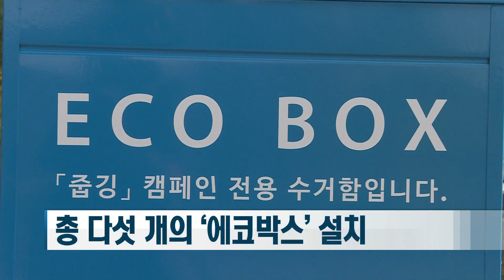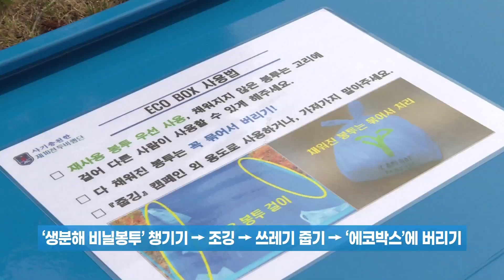[공군 18전비, ‘줍깅 캠페인’ ] '운동도 하고 쓰레기도 줍고' 공군 18비의 '일타쌍피'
공군 18전비, ‘줍깅 캠페인’ 전개

코로나19로 인해 야외활동에 많은 제약이 있는 요즘. 야외에서 운동을 하면서 동시에 부대 환경미화도 실천하는 장병들이 있어 눈길을 끌고 있습니다. 자세한 내용, 정비형 기자가 전해드립니다.

공군 18전투비행단은 지난 달 10일부터‘줍깅 캠페인’이 한창입니다.

장병들이 일일체련시간에 밖으로 나와 조깅을 하며 도로주변에 떨어져있는 쓰레기를
줍는 것.

부대는 캠페인의 원활한 진행을 위해 총 다섯 개의 ‘에코박스’를 장병들이 조깅하는
코스 곳곳에 설치해 쓰레기를 쉽게 버릴 수 있도록 했습니다.

여기 보이는 이 박스는 18전투비행단에서 직접 디자인한 ‘에코박스’
입니다. 공군을 상징하는 파란색이 사용됐고 지나가는 장병들이 쉽게 발견할 수
있도록 밝은 색으로 제작됐습니다.

이번 캠페인에서 줍깅을 실천하는 장병들의 모습 외에도 눈길을 끄는 것이 있습니다.

부대는 일명 ‘생분해 비닐봉투’라 불리는 친환경 봉투를 사용해 친환경 조성에도
일조하고 있는 겁니다.

제 손에 들려있는 이 ‘생분해 비닐봉투.’
일반 종량제쓰레기봉투와 다르게 생겼는데요. 이 봉투는 100퍼센트 자연 분해되는
생분해성 소재로 만들어진 친환경 봉투로 일반쓰레기 처리가 가능합니다.

캠페인은 장병 누구나 참여할 수 있고 참여방법도 간단합니다.

조깅을 시작하기 전에 ‘에코박스’안에 비치된 ‘생분해 비닐봉투’를 챙깁니다.
비닐봉투를 주머니에 넣고 도로를 달리다 쓰레기를 발견하면 조깅을 멈추고
주머니에 넣어둔 봉투를 꺼내 쓰레기를 주워 담습니다.
봉투가 쓰레기로 가득 차면 봉투를 묶어 가까운 ‘에코박스’에 버리면 됩니다.

장병들의 체력증진과 부대 환경미화를 위한 부대 장병들의 노력은 앞으로도
계속됩니다.